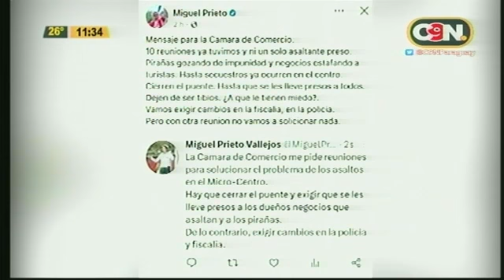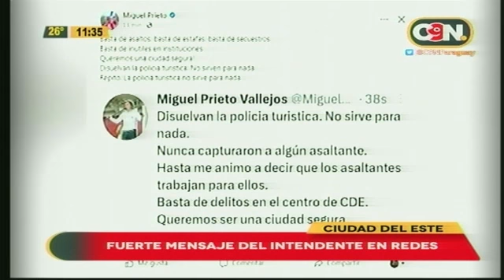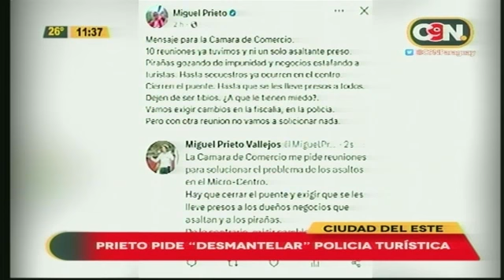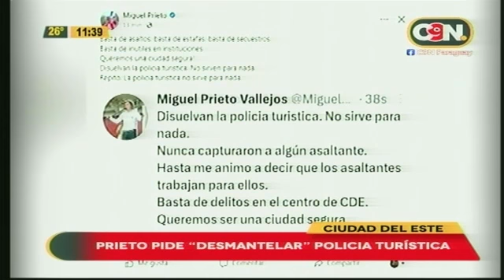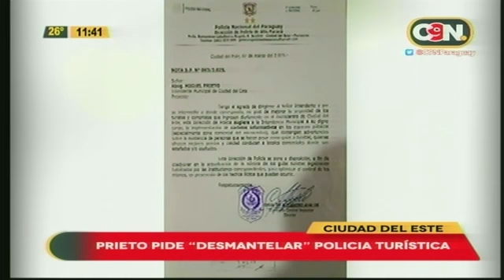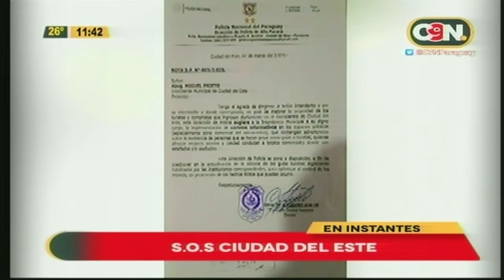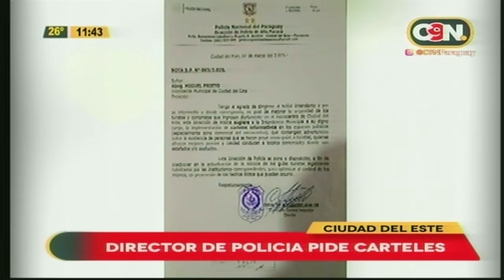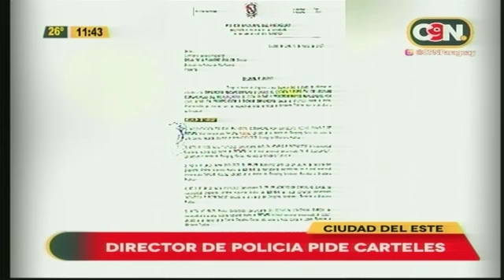C9N País: Programa del 14 de Marzo del 2023